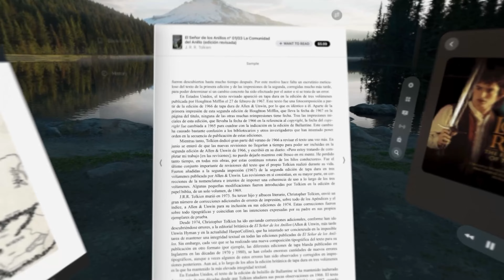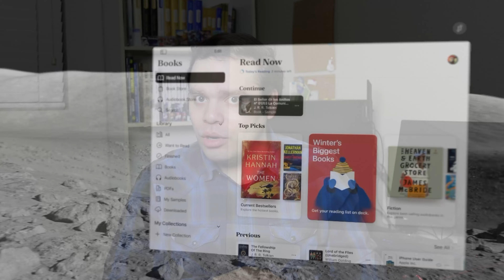Apple Vision Pro - ¿Revolución o una carísima exageración? [Análisis]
Luego de una larga espera, Apple finalmente ha incursionado en la realidad virtual con los Vision Pro, su primer producto nuevo en muchos años, y que nace bajo la promesa de revolucionar la forma en que vemos la computación, aunque con una propuesta que reitera en cosas ya vista y a un precio carísimo. En el video de hoy, les hablare de cómo funcionan los Apple Vision Pro, y que tanto futuro pudiera tener.

Compra en Amazon

Marcas de Tiempo:

0:00 - ¿Revolución o una carísima exageración?
1:07 - Capítulo 1: La Computación espacial
10:18 - Capítulo 2: Entretenimiento espacial
15:28 - Capítulo 3: Problema espacial
18:35 - Conclusión: ¿El Futuro de la computación?

Música de Starfield, YouTube y Cyberpunk 2077